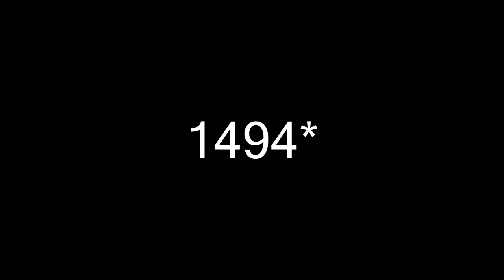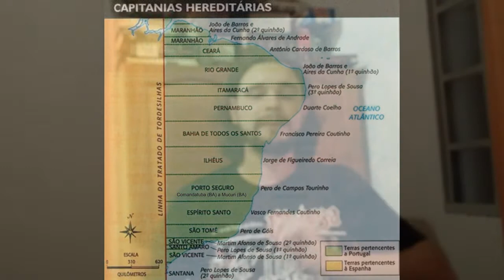Brasil #3 - Início de Colonização no novo mundo.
Segue o terceiro vídeo da série HISTÓRIA DO BRASIL!
Vamos aprender sobre nosso país? Neste move trabalhamos Feitorias e Capitanias-Hereditárias.